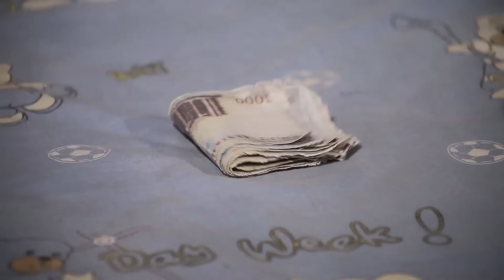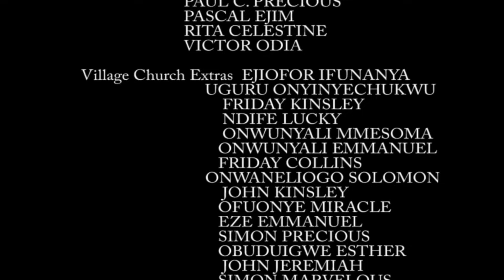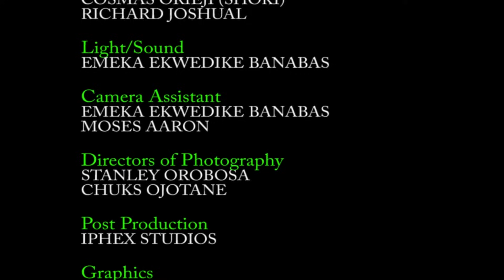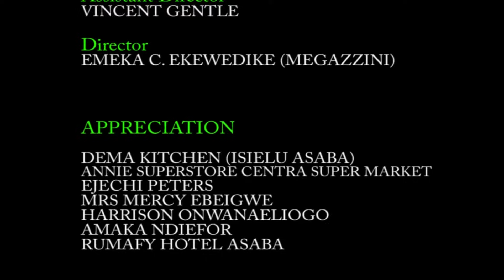WILD ORPHANS | EMMA LABISTA | KEVIN BOOKS | ZUBBY MICHAEL ( NOLLYWOOD ACTION MOVIES )